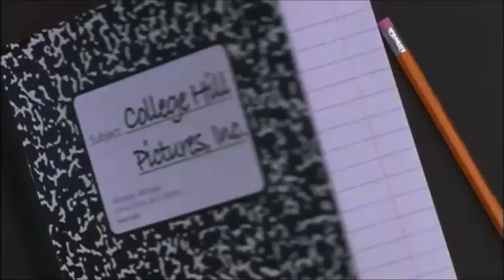College Hill Pictures Inc./Alloy Entertainment/CBS Television Studios/Warner Bros. Television (2009)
From The CW original series "Gossip Girl", starting from Season 3. Content not mine.